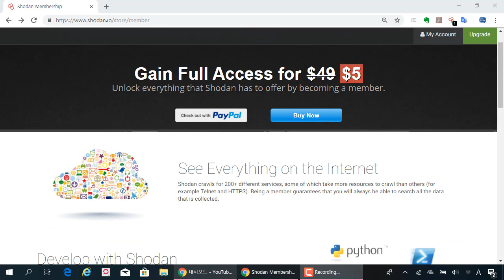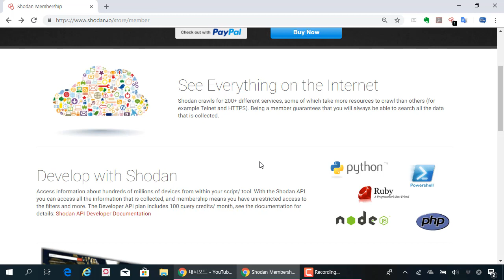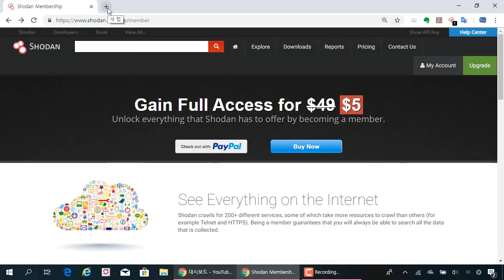(해킹, 보안) shodan 멤버가 되는데 5달라!! 블랙프라이데이 기간에만 할인됩니다. 무조건 가입하세요.!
링크에서 로그인 하시고 결제하면 됩니다. 저에게 금전적인 것은 이득은 하나도 없습니다. shodan에 대해 꾸준히 연구를 하고 싶다면, 추천을 드립니다.^^!

보안프로젝트 제공하는 IT보안 강의입니다.